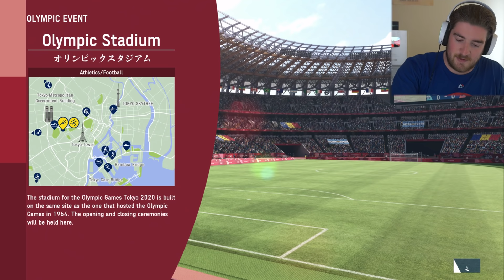Football, Tennis & BMX - Olympic Games Tokyo 2020 | PS5 Gameplay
Still having an absolute blast with this, So drop a like for all the modes.

MEMBERS:
Wolf Level: GameRiot - Casey Wood - Miceal Finnegan - Alex Dyter - Aaron Phillips - Steven Mcarus Jr - Aditya Katti - Logan Cecchine - Dave Odell - Riddles11 - Chris Riches - Myles Bodie - The Pinup Gamer UK - Spliffy - Keith Yeoman - Scott Parker - JW

Hound Level: Alyska - MDG - Daxman_95 - Brent Clapper - Macximus - Josh Pittman -  Zac Tee - James Daly - Link Bid - Jason Franken - Stefan Jentoft - Ash Hadler - John Kluger - Sterling Archer - Jim Webb - N28 UTD - Tommy Warner - Genie

Puppy Level: Christian Cryder - Terence Morrissey - RealFreezd - Pat Strife - Deej Johnstone - Ernie Arnold - Austin Fannin - Chris Spiese - Chandler Medlin - Dustin Hatlee - Kent Dinnebier - Zackiej89 - Cathalregan55 - Jonathan Farell - Torey Martin - Skadubreggae - Russell Carter - Jake Peaden - Andy Crawley - Otto Kalde - Kyle Russell - Rene Saldana - Vest One - Ryan Oliveras

00:00 - BMX
08:00 - Footy
19:10 - Sport Climbing
23:20 - Tennis